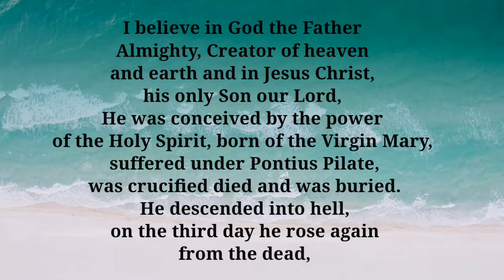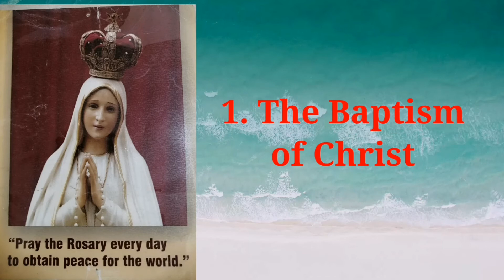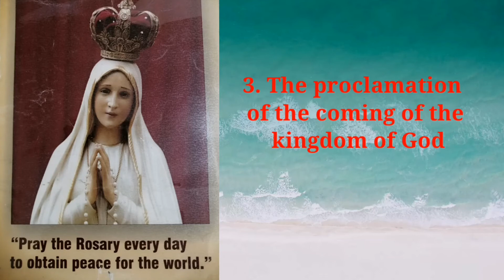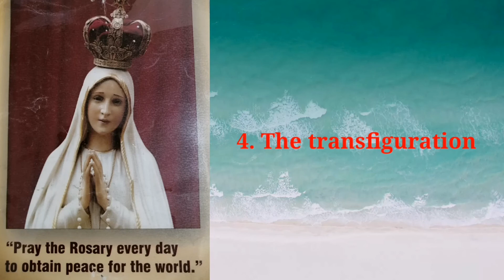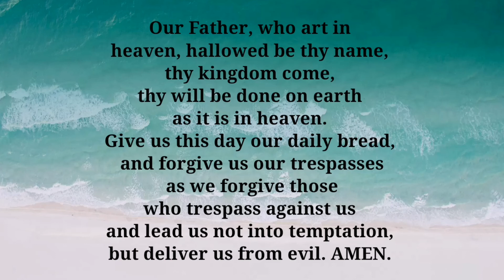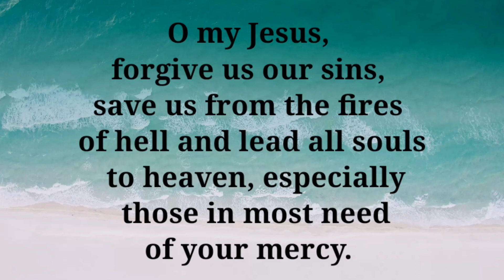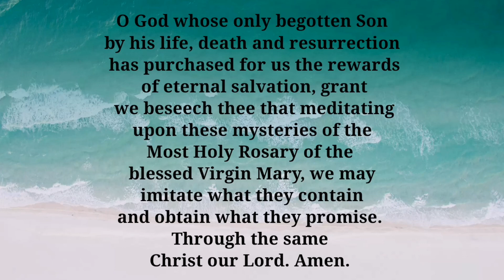The Holy Rosary: Luminous Mysteries (Thursday)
The Luminous Mysteries:
1. The baptism of Christ
2. The wedding at Cana
3. The proclamation of the coming of the  Kingdom of God
4. The transfiguration
5. The institution of the Eucharist

The Rosary is simply a Catholic prayer based upon the Bible that focuses on the events in the life of Jesus and that of Mary the Mother of Jesus. The word Rosary means "Crown of Roses".

Catholics believe the Rosary is a remedy against severe trials, temptations and the hardships of life, and that the Rosary is one of the great weapons given to believers in their battle against every evil.

Highlighted NOVENA videos:
1. A 30 minute Meditation Prayers or Favorite Novenas (From 30 Favorite Novenas) for:

2 .Prayers for healing and for protection ( from 30 Favorite Novenas)- Novenas for urgent needs, for urgent requests, for those who are sick, for those who are suffering, for healing and for protection)

3. Novena to St. Martin De Porres ( Feast, November 5)- Father of the poor, Patron of the needy, Help of the sick)

4. Novena in Urgent Need to the Infant Jesus of Prague- Many miracles have occurred through intercession to the Divine Infant.

5. Novena to St. Michael the Archangel (Feast, September 29)- Patron saint of the Military, Police officers, Firemen, death, and people who work in dangerous condition

6. Novena to St. Raphael the Archangel (Feast October 24)- St. Raphael is the "Medicine of God". Patron Saint of healing of body,mind and spirit.